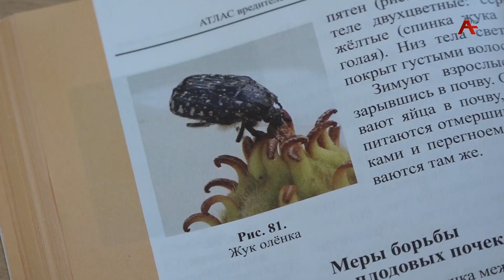В последнее время в Абхазии стал довольно часто встречаться жук-цветоед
Вредитель за считанные часы уничтожает на плодовых деревьях и кустах весь цвет, тем самым оставляя садоводов без будущего урожая. Бороться с насекомым очень сложно, так как химикаты могут навредить и пчелам, которые активны в этот период. Что же делать, если на участке замечен опасный жук, узнавала Шазина Ханагуа.